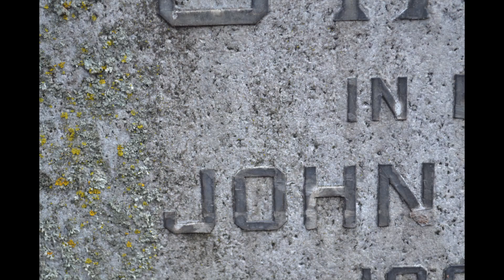John Wanye Gacy Jr: A short film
This is a stop motion film that takes you into the sad life of John Wayne Gacy.